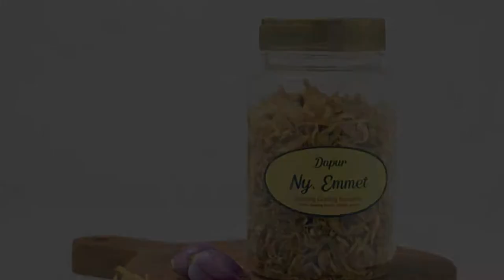Bawang Bombay Krispi. Resep dan Cara Membuat Onion Ring yang Garing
Bawang Bombay krispi merupakan makanan cemilan yang satu ini sangat mantap disantap kalau lagi santai. Apalagi, bawang punya kandungan zat yang bikin badan kita hangat, cocok kalau cuaca sedang dingin, atau kita sedang agak masuk angin.

Buat Anda yang ingin menjajal, berikut ini resep dan cara membuat onion ring yang garing alias bawang bombay krispi. Selamat mencoba.